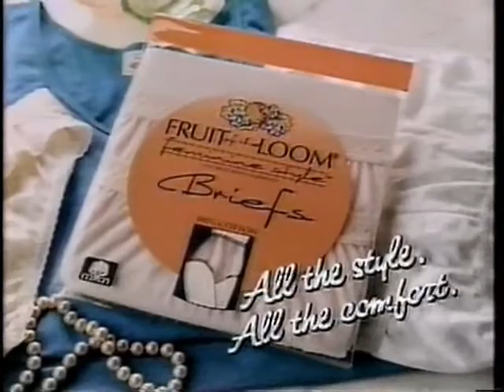WLYH-TV ad break #1 (3/9) (March 6, 1992)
This doesn't belong to me. I claim no rights or profit.

Aired during a Y&R episode.

Thank you to this user for the permission to take the clips.

Suave (x2), Kaopectate, Summer's Eve, Fruit of the Loom with Teri Garr, As the World Turns Barbara-focused promo.